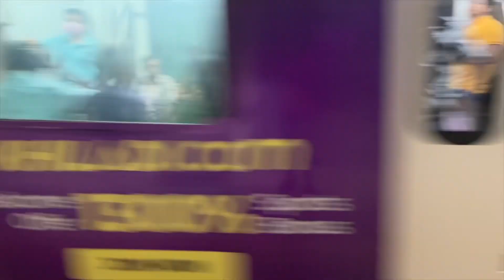Vlog shoot krte wqt aachanak se air hostess ￼girl se setting hogye | rahul life style 123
Apna bhai ko aplg v follow kro gyz

Mohammad_arsh_786

Aachanak se air hostel girl se setting hogye bhai talent dekho gyz pr plz aplg aisa kvi mt krna gyz plz glt h yeh

 pr click krke or v vlog dekho aplg 👇🏻

So gyz girl kese lge aplg btana zarur cmnt box m bcoz muje th bht psnd aae h mein sch btau th aplg btao kese lage aplg ko

Yeh vlog 1 week m aaya h bcoz mein kfi zyda bzy pr ab aaega nst or v jldi luv u gyz